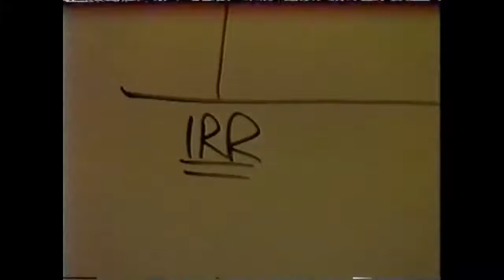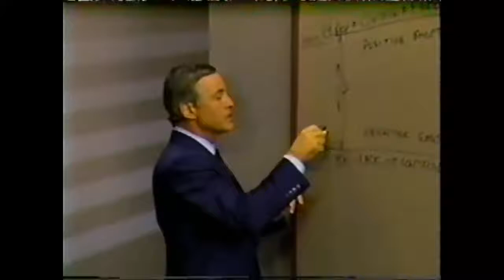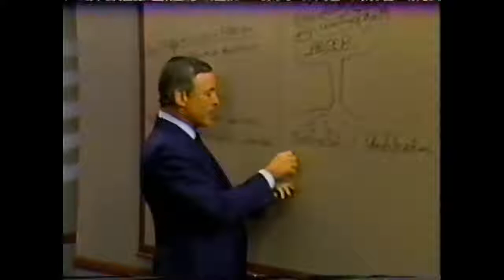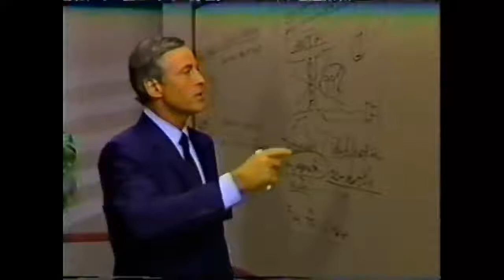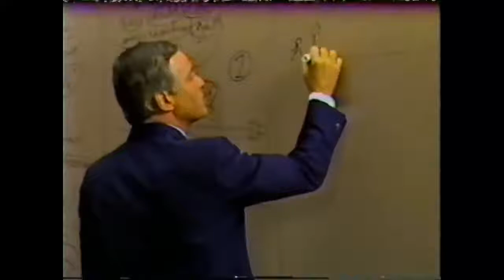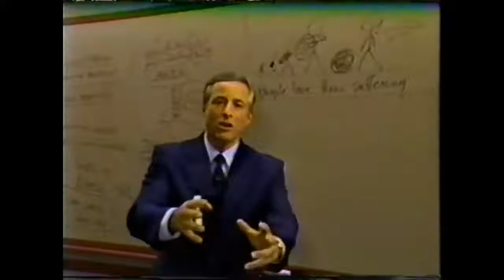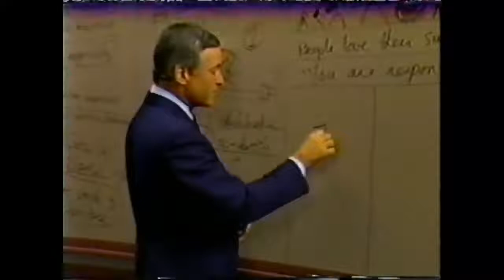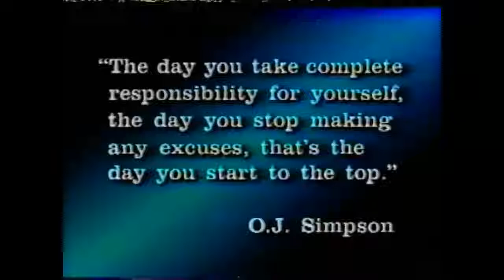Modulo 6 ELIMINADO EMOCIONES NEGATIVAS